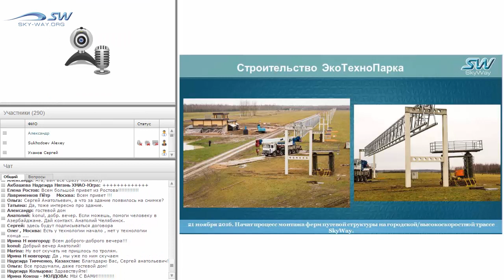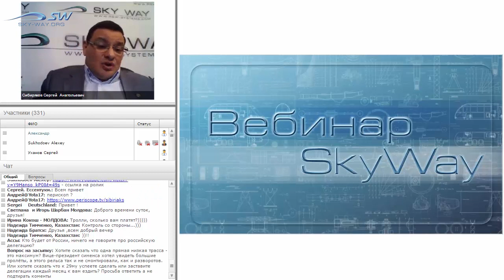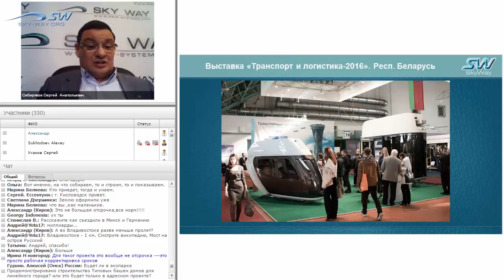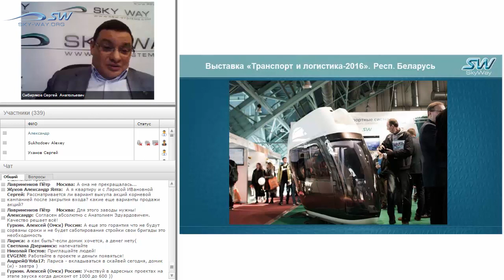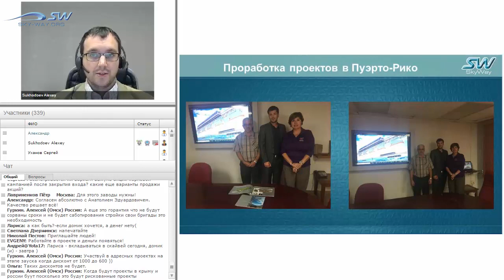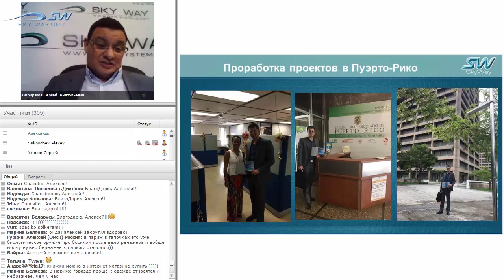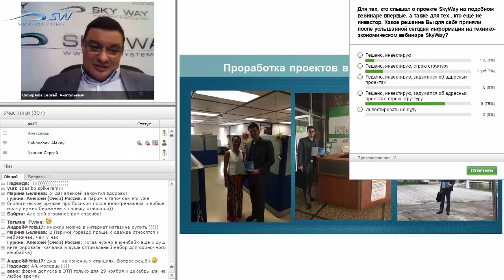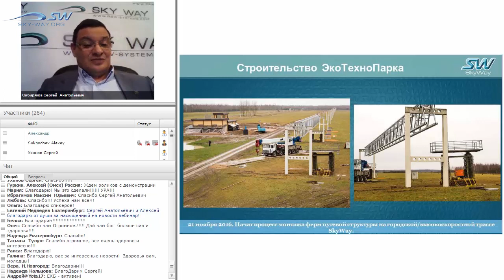НОВОСТИ SKYWAY 24 НОЯБРЯ 2016